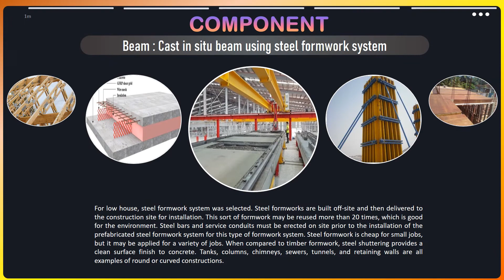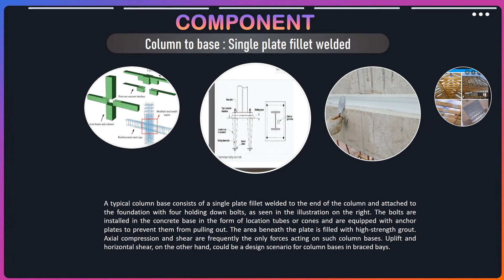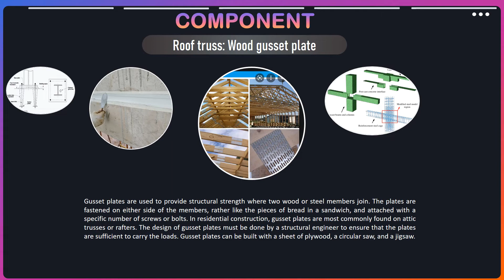BFP40603 - SISTEM BINAAN INDUSTRI (IBS) (SECTION 1 GROUP 3)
Proposed 100 units low-cost house and 1-block community
hall (price: RM 50,000/house) at Parit Karjo

GROUP 3

GROUP MEMBER
MUHAMAD RIDUAN BIN MAHADI DF180103
MUZAFFAR ONN BIN MAHATHIR CF180149
AMALIA MANARINA BINTI MOHD NAJIB CF180059
NUR FARRA FARYSHA BINTI MOHD NOORFIZA CF180180